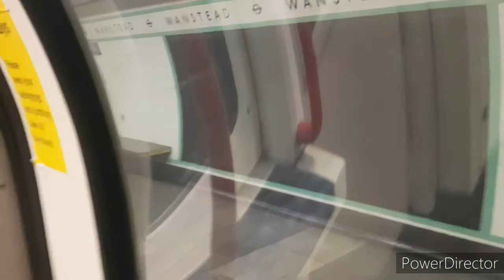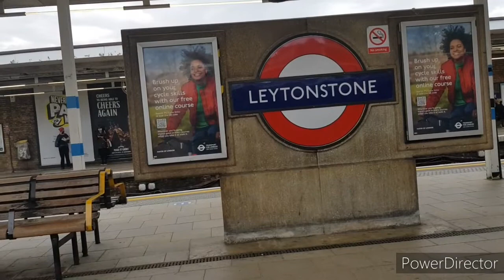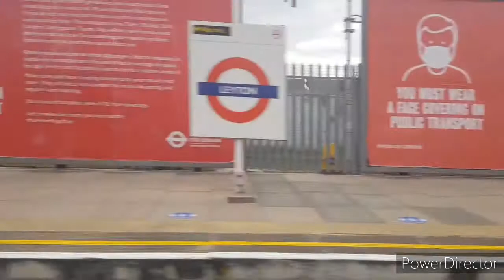Central Line 1992TS Journey: Wanstead to Leyton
Start: Wanstead

Leytonstone

End: Leyton

I did indeed followed TfL's coronavirus rules, I wore a face mask in this video